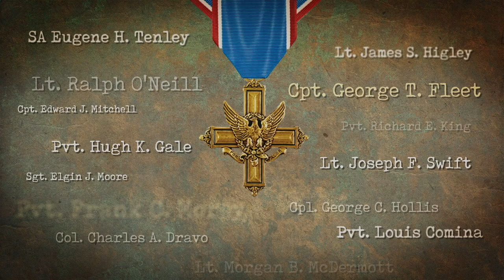Heroes of the American Legion WW1 - The Distinguished Service Cross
Heroes of the American Legion WW1 - The Distinguished Service Cross. Produced by the American Legion Department of Arizona.